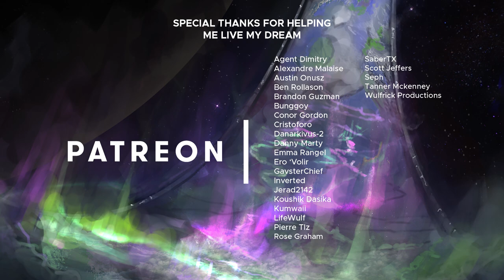THE GREAT JOURNEY - HALO 20TH ANNIVERSARY MUSICAL TRIBUTE (SPV3 ORIGINAL SOUNDTRACK DISC ONE)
The Great Journey is a tribute to Halo's 20th Anniversary.
Music Inspired by the Halo franchise as it appears in the popular Combat Evolved Mod SPV3.

00:00 The Greatest Journey
04:28 Brace For Impact
06:46 Red Isn't My Color (Wraiths 1)
09:13 Bathymetry
11:43 Bolted Thunder
15:10 The Will Of The Prophets
18:17 Sound And Fury
 20:08 None Left Behind (Alpha Base)
24:00 Particular Justice
27:10 Kaidon's Burden
31:00 Outro